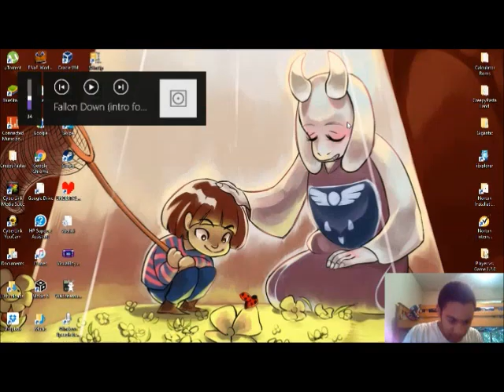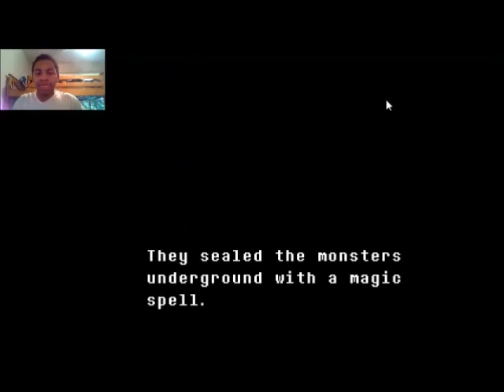Saying Goodbye to Mama | Let's Play Undertale #2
Skype: jerrysoblue
XBox Live: JBoss27